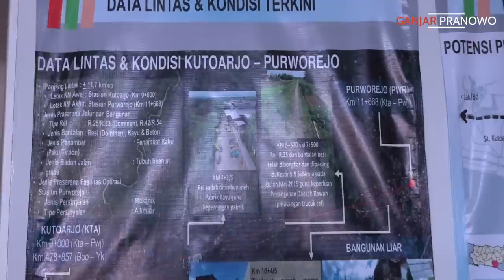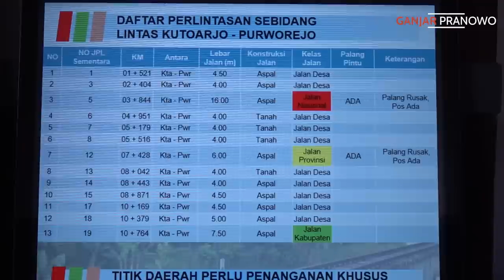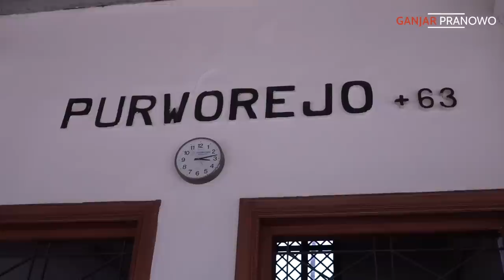13 TAHUN "MATI".. STASIUN PURWOREJO BAKAL DISINGGAHI KERETA LAGI